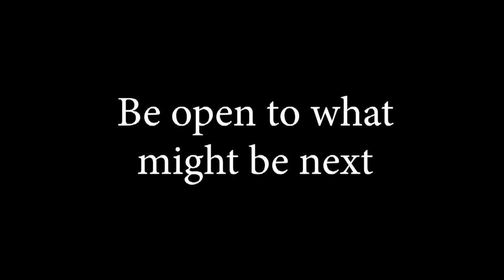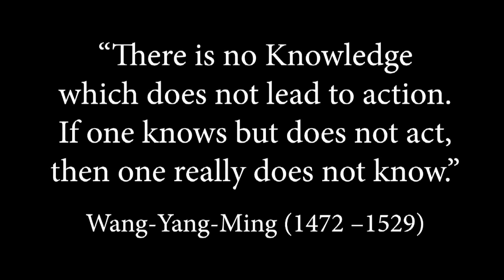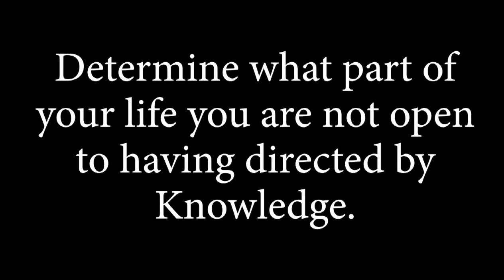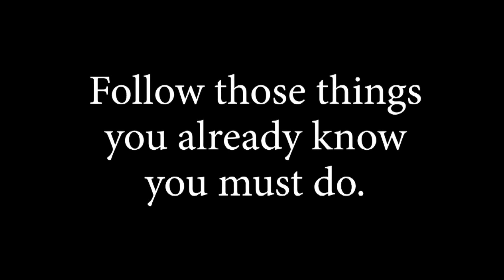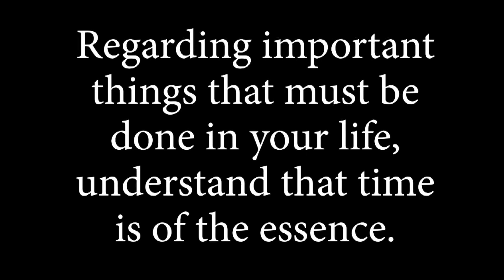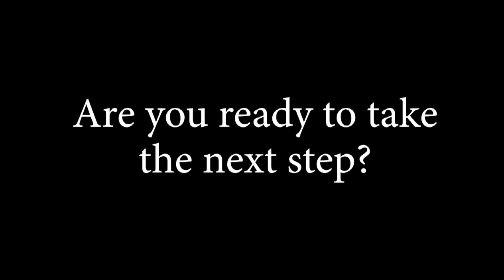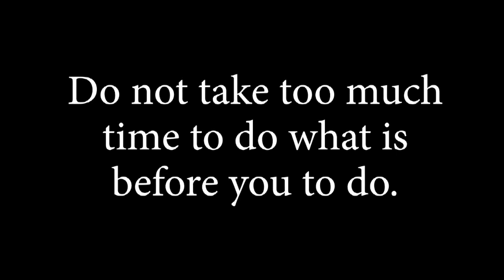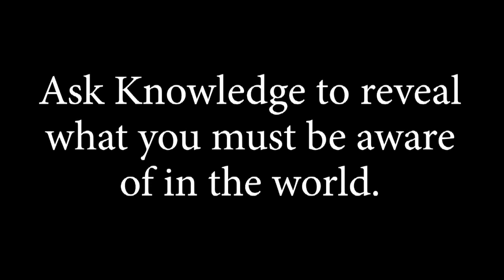How to Start a New Life: 9 Tips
Marshall Vian Summers speaks about the journey to a new life with tips on finding purpose and meaning. Given March 16, 2019 in Boulder, Colorado.